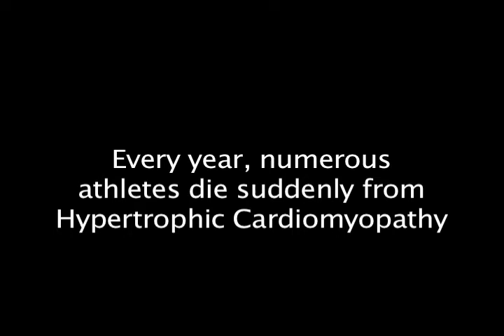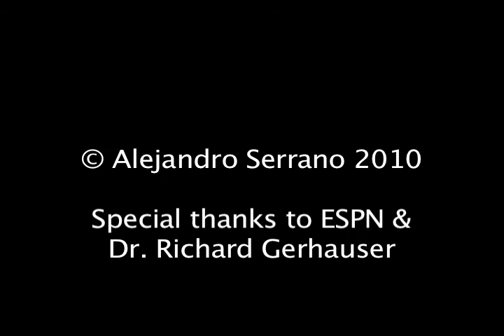Heart of a Lion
Hank Gathers died of Hypertrophic Cardiomyopathy; Dr. Richard Gerhauser talks about the HCM